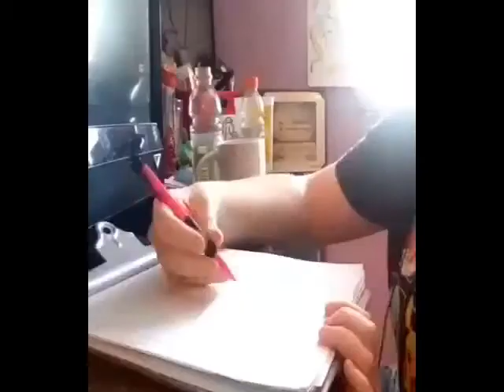Draw with Me by Aaliyah (Class of 2020)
Enjoy this relaxing video of our senior Aaliyah as she shares her artistic talents with us. Watch her draw as music plays. This is a great video to get some inspiration!

**Thank you to Aaliyah for taking time to make this drawing for us and for teaching herself how t make a youtube video and to edit! You did a great job Aaliyah!**